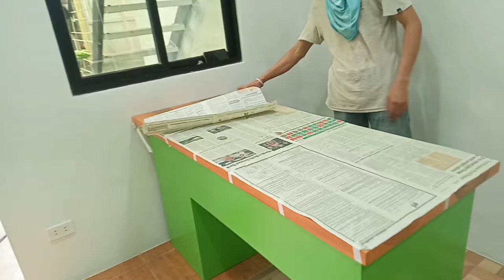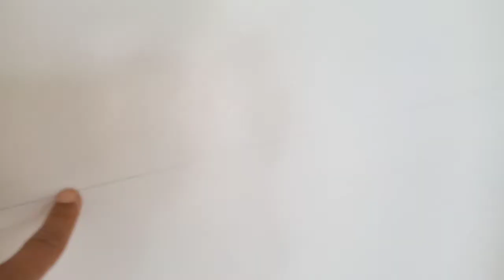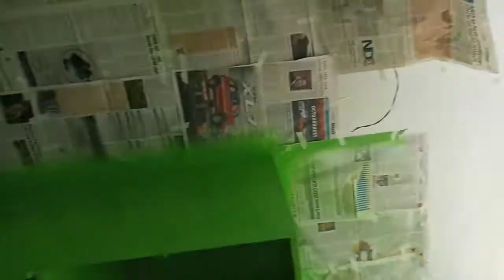how to make office table & hanging cabinet | step by step complete toturial ☺️